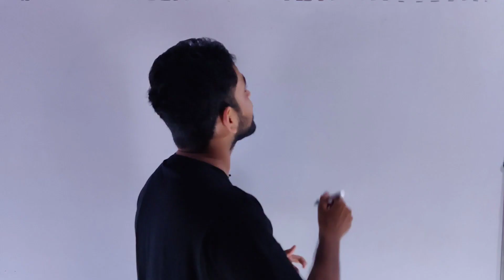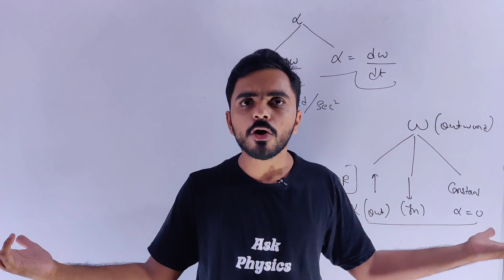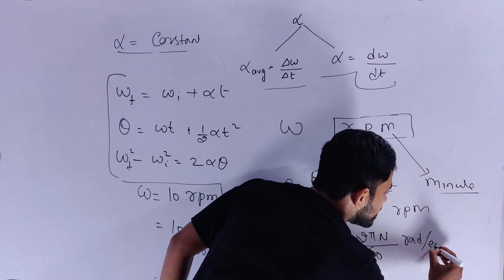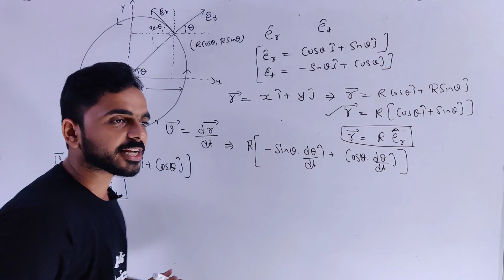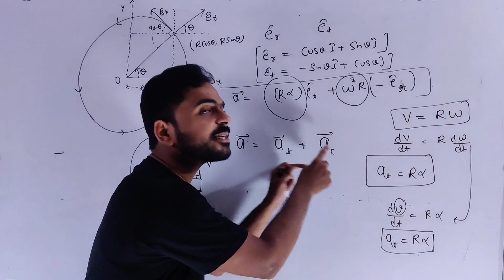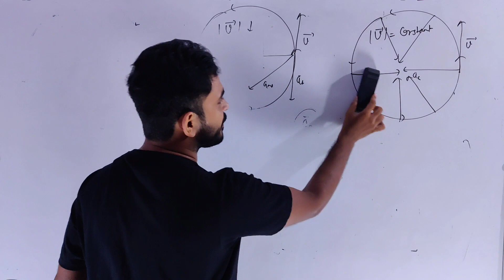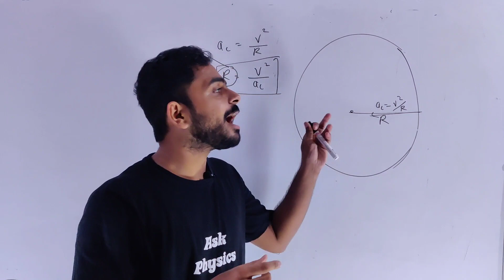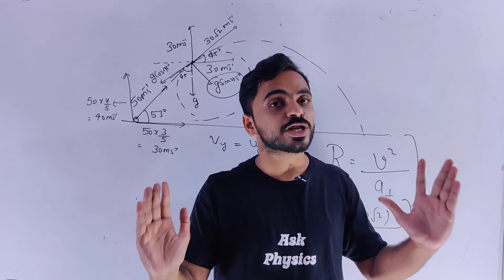Concept of acceleration in circular motion| How to find radius of curvature.| lect. 2 | class 11th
In this lecture  we discuss about angular acceleration and centripetal acceleration.  We discuss how tangential acceleration changes speed and centripetal acceleration changes direction.we discuss about radius of curvature.